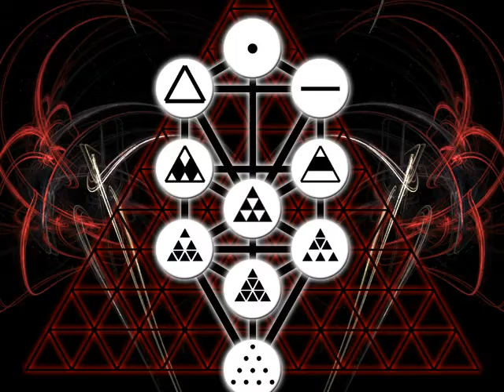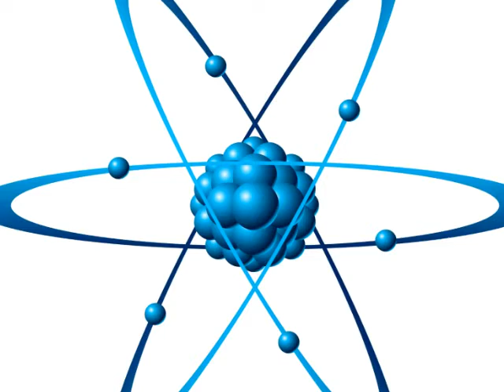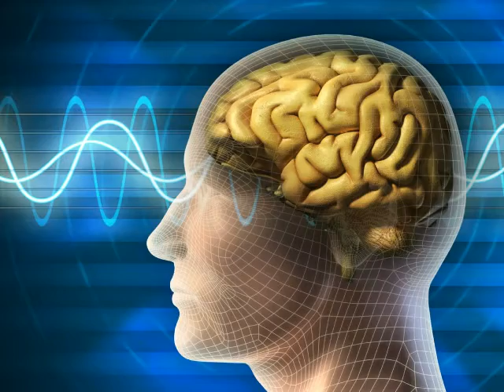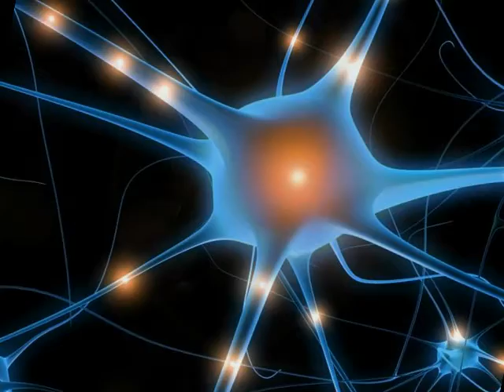Aristotle's Philosophy in a nutshell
Aristotle began to construct a philosophical position sharply distinguished from his masters. He brought new definition to the platonic conception of an ordered and humanly knowable cosmos. His intellectual temperament was one that took the empirical world on its own terms as fully real...

The Passion of the Western Mind - Understanding the ideas that have shaped our world view. By Richard Tarnas. Narrated by Jason Youngman.